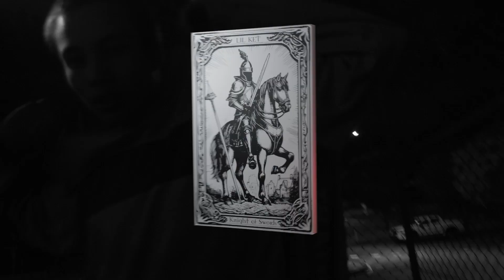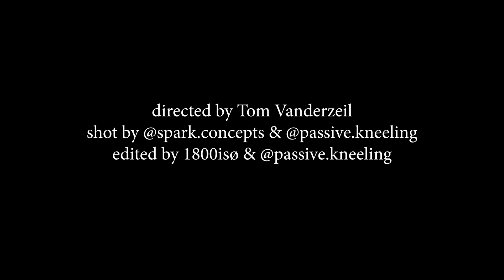lil ket - knight of swords [prod. twinlite] (stealthyn00b motion picture)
shot by Caleb Spark and Passive Kneeling
edited by Passive Kneeling

this version of the song is the original demo
produced by twinlite

OG version can be found on the lil ket tape 3 [deluxe]

© stealthyn00b 2023